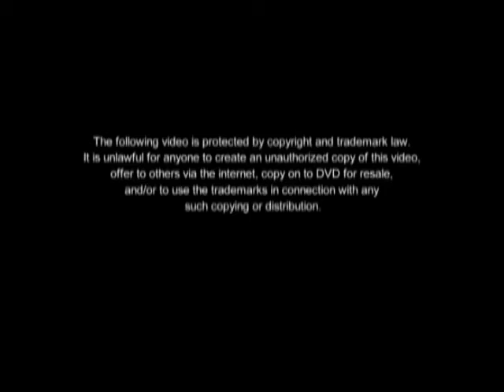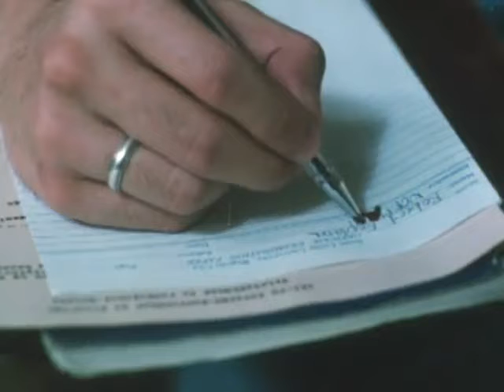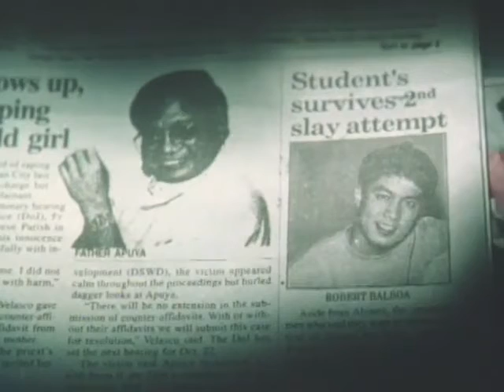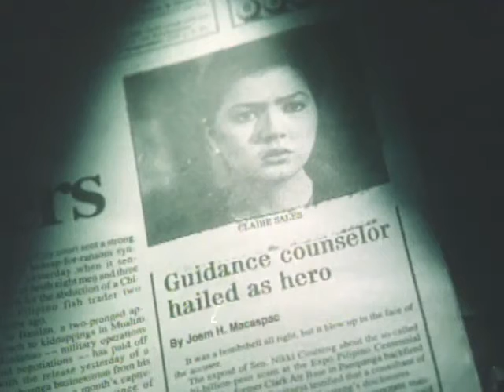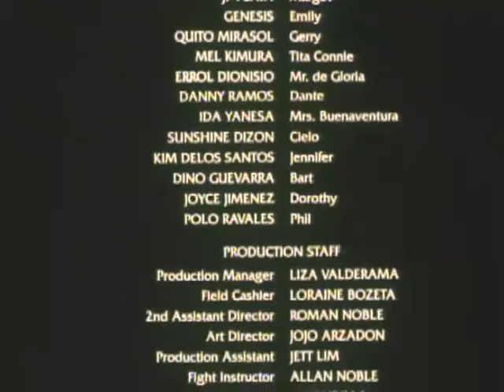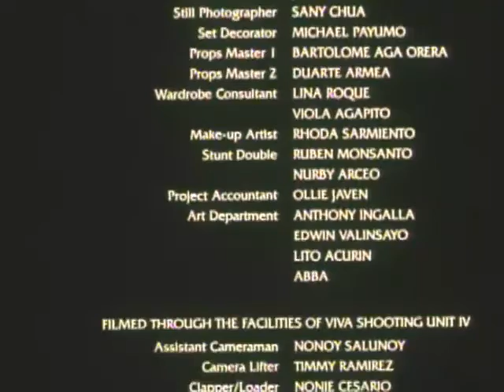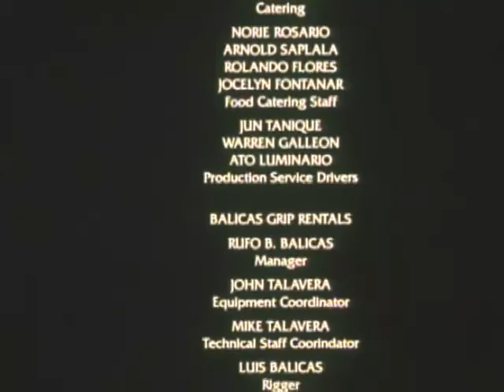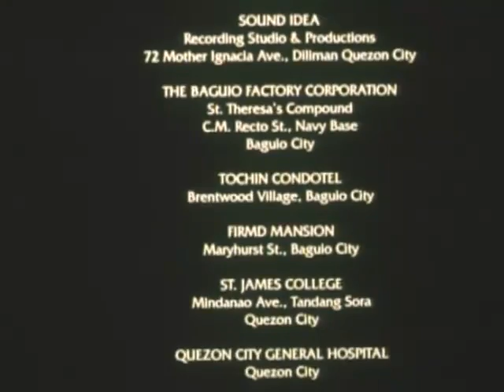SUMIGAW KA HANGGANG GUSTO MO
YOU CAN REQUEST ANYTHING CLASSIC OR NEWEST MOVIES YOU WANT TO WATCH. JUST COMMENT THE TITLE DOWN BELOW.

CTTO